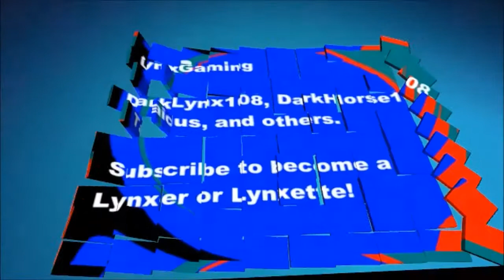Lets Play Borderlands 2 Episode 9 - Lilith and More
We meet the Firehawk who turns out to be Lilith.